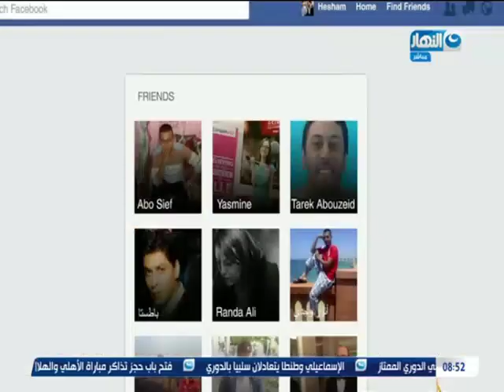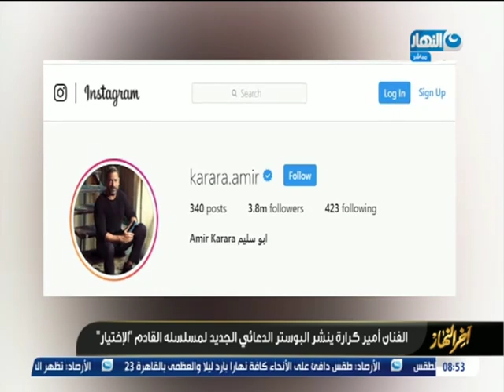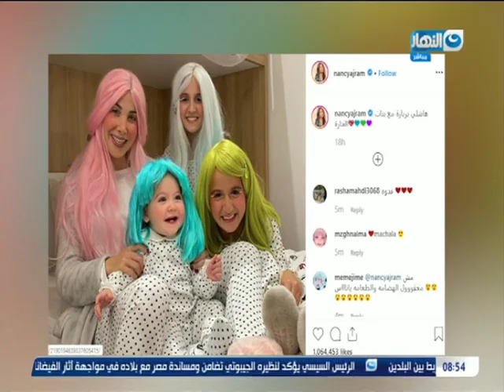أخر النهار | تقرير السوشيال ميديا | امير كرارة ينشر بوستر مسلسله الجديد ومحمد منير يغني على كرسي